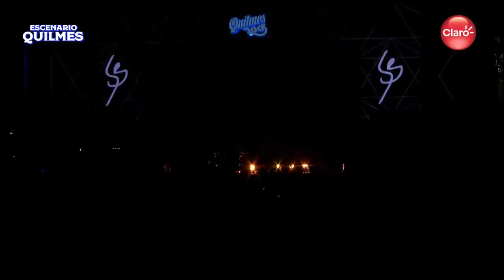Catupecu Machu Quilmes Rock 2022 Completo Full HD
Setlist
00:00:00 Inicio
00:01:57 Secretos Pasadizos
00:05:12 Héroes Anónimos
00:08:10 Perfectos Cromosomas
00:11:30 Es todo lo que tengo y es todo lo que hay
00:15:00 Perfectos Cromosomas (final)
00:16:50 Puedes
00:22:00 Cuentos Decapitados
00:27:05 La piel del camino
00:32:15 Confusión
00:38:14 El mezcal y la cobra
00:42:25 Metropolis Nueva
00:48:06 Acaba el fin
00:52:49 Dialecto
00:57:50 Video de Gabriel Ruiz Diaz
00:59:58 Oxido en el aire
01:07:06 En los sueños [popurri] con Flavio Cianciarulo
01:09:05 Mañana en el abasto (Sumo)
01:10:09 Manuel Santillán, el León (LFC)
01:10:45 El lugar
01:11:38 siguiendo la luna (LFC)
01:12:20 En los sueños [Final]
01:17:47 Grandes esperanzas
01:22:14 A veces vuelvo
01:30:09 Magia veneno
01:35:15 Solo de Bateria Julián Gondell & Abril Sosa
01:40:14 Plan B: Anhelo de satisfaccion
01:51:40 Dale!
02:09:03 Entero o a pedazos
02:18:08 Y lo que quiero es que pises sin el suelo
Le di Sol...

Quilmes Rock
1 de Mayo de 2022, 23 hs. Tecnópolis, Buenos Aires, Argentina.
El ascenso de GABY (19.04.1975 - ∞)

... eterno Sol

dondeTodo es posible